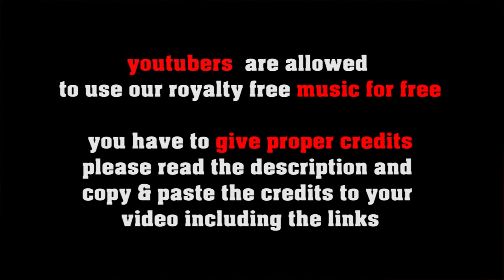waltzing with nora no copyright folk pop, royalty free waltz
SOCIAL MEDIA LICENSE:
or shorturl.at/ciqx7 FREE LICENSE (only for youtubers):
BUT you have to give credits in the video description as follows:

copy & paste
WALTZING WITH NORA

5 easy steps how to put our 100% royalty free music in your video clips:
1. Choose the music you like best for your clip
2. convert the video to mp3
3. sync the mp3 to your clip
4. upload your video to your channel
5. add song title and the link to the music clip on our Freesoundmusic channel in your description.